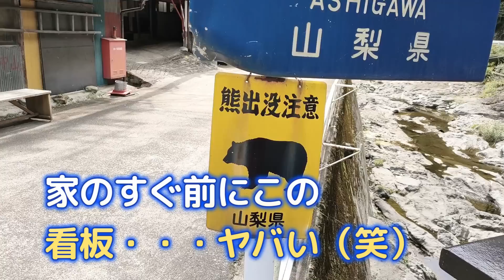【81歳トレーラーハウス老後生活】はっちゃんのいとこ会（184）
80歳からトレーラーハウス生活
終の棲家にトレーラーハウスを選択
今のところ楽しく過ごしているようです

今日は山梨県に里帰り
３年ぶりのいとこ会に参加

皆さん久しぶりに会えてうれしそう

１１時から16時くらいまで宴が続いたようです
皆さんとても元気そうでした

次の日
いとこ会に参加してたゆみこさんの農園に

凄すぎる広大な農園を
高齢の二人で・・・

マジで元気なお二人でした（笑）

山梨県出身
81歳
職業　おばあちゃん　孫6人
副業　床屋
趣味　登山　畑

80歳からの老後
田舎暮らし
趣味の時間